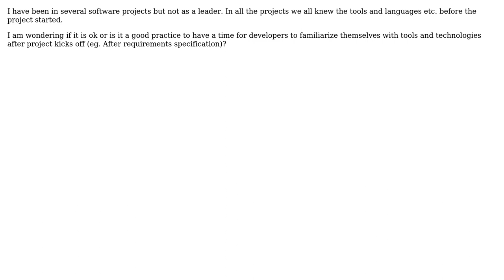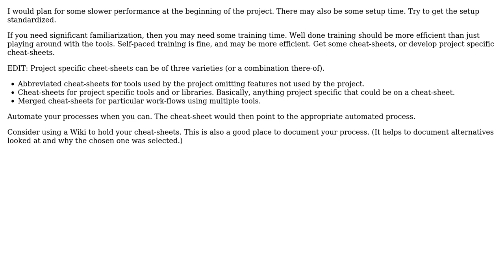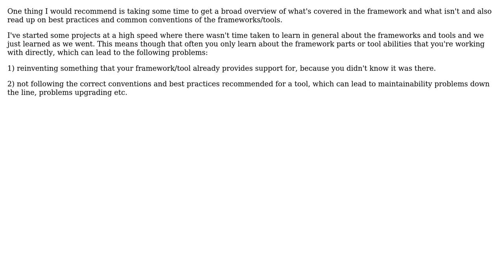Is it Ok to have a time for familialization of technology and tools once a project starts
Software Engineering: Is it Ok to have a time for familialization of technology and tools once a project starts

With thanks & praise to God, and with thanks to the many people who have made this project possible! | Content (except music & images) licensed under CC BY-SA | Music | Images & others | With thanks to user Walter user serengeti12 user P Shved user John Shaft user Dunk user Don Roby user BillThor user Alb and the Stack Exchange Network Trademarks are property of their respective owners. You are responsible for your own actions.